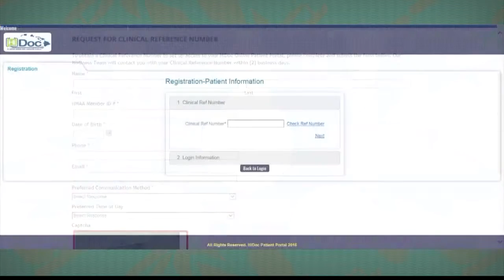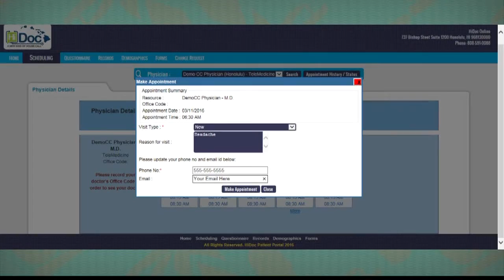Hawaii Medical Assurance Association new telemedicine service, HiDoc Online